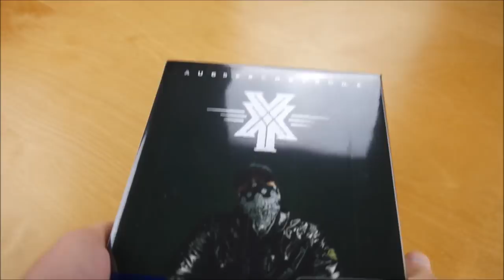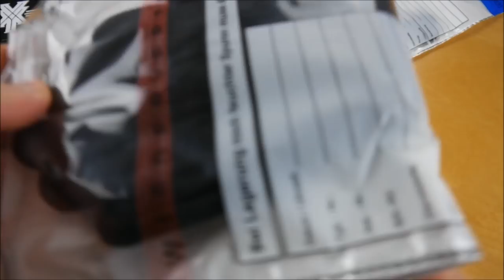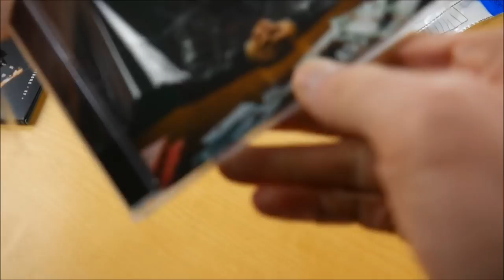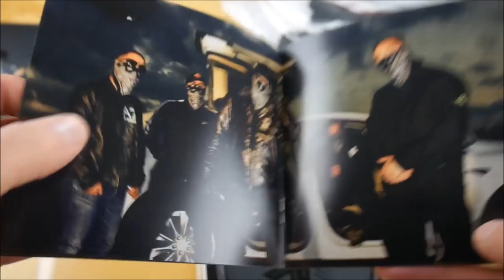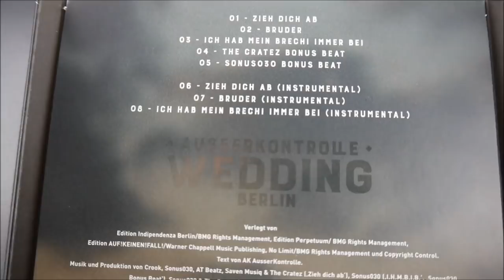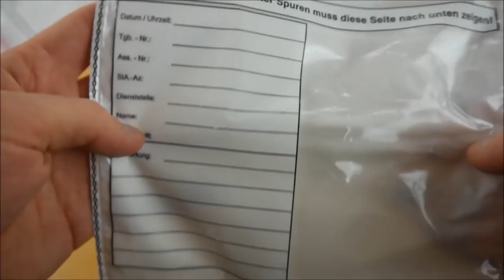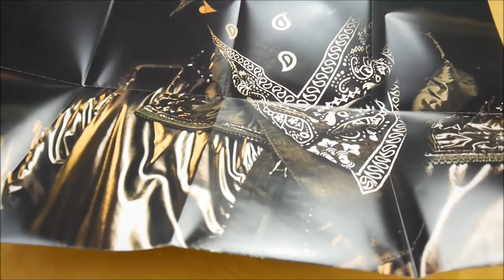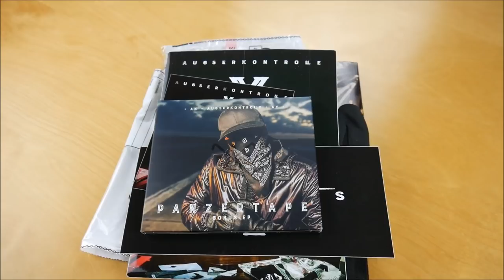AK AusserKontrolle - XY Box Unboxing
In diesem Video zeige ich euch die XY Box von AK AusserKontrolle.
► Hier könnt ihr das Album kaufen:
Weitere Musik von AK AusserKontrolle

► ALBUM INFOS
AK AusserKontrolle – XY
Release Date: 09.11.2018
Kaufpreis: 38,99 €

XY Box Inhalt:
- Album
- Album Instrumentals
- Bonus EP (Panzertape EP)
- DVD (Das eine Interview)
- Doppelseitiges Poster (A1)
- Handschuhe
- Brecheisen
- Sticker (3x)

XY Tracklist:
01. Alles schon gesehen
02. Prominenz
03. Investment
04. Macht
05. XY
06. Skit 1
07. Bang Bang
08. Game (feat. Kontra K)
09. Double (feat. Fux AusserKontrolle)
10. Unterwegs (feat. Veysel)
11. Nympho
12. Immer mehr
13. Blitzlicht (feat. Sa4)
14. Cleptoman
15. Fans
16. Skit 2

01. Zieh dich ab
02. Bruder
03. Ich hab mein Brechi immer bei
04. The Cratez Bonus Beat
05. Sonus Bonus Beat

XY Info:
Das Album von AK AusserKontrolle erschien am 09. November 2018 über XY Records.